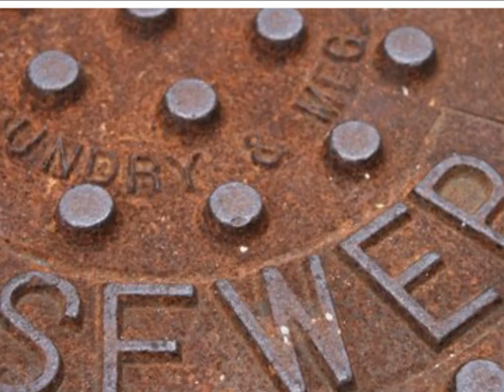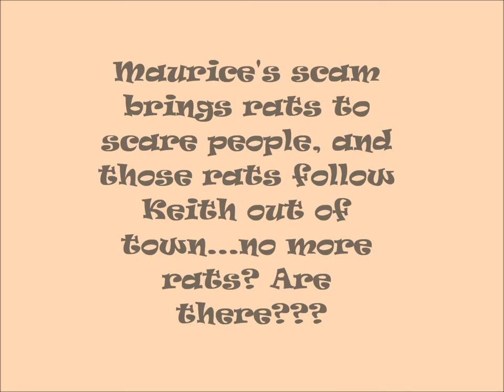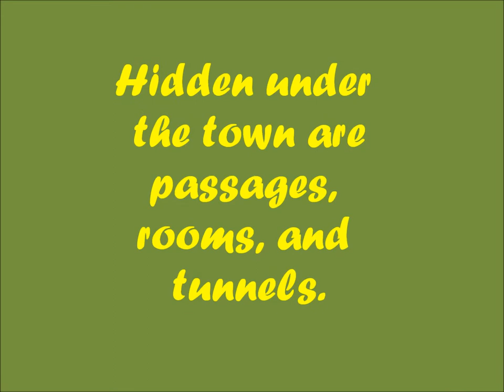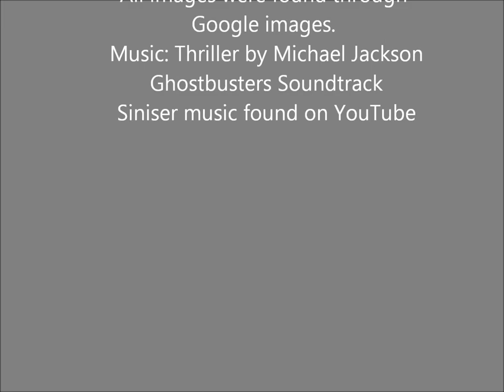Maurice Book Trailer.wmv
Book trailer for The Amazing Maurice and His Educated Rodents